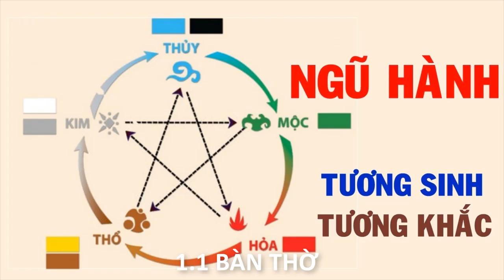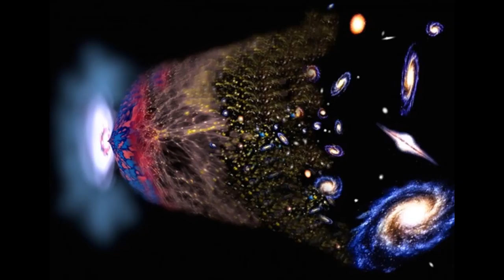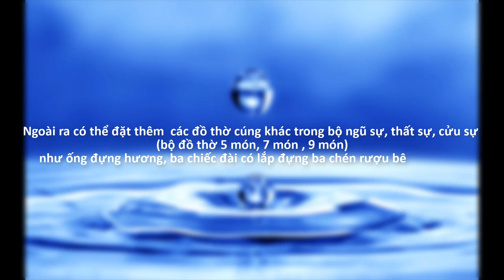"Cách Bày Bàn Thờ" Gia Tiên "Chuẩn Phong Thủy" Để Rước Tài Lộc Về Nhà 💲💲💲